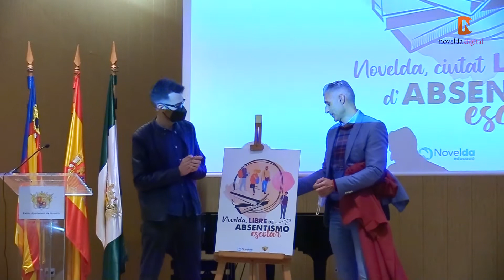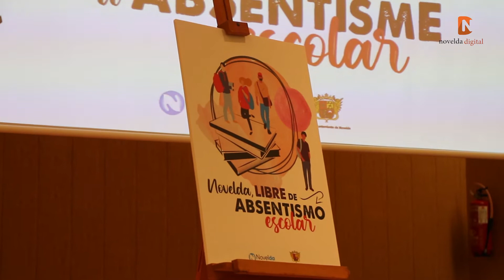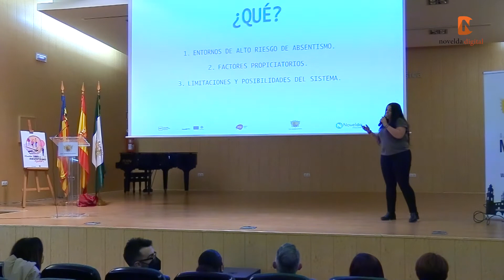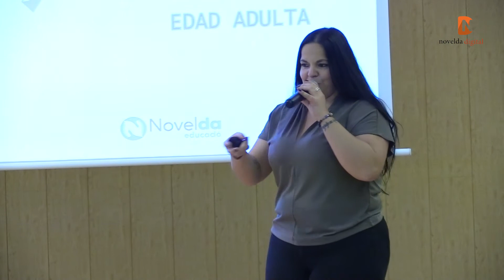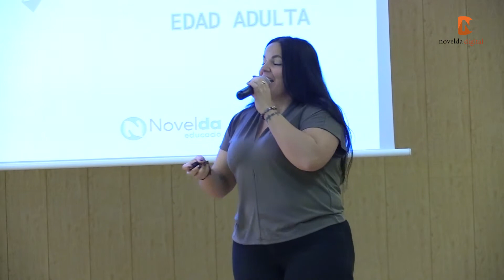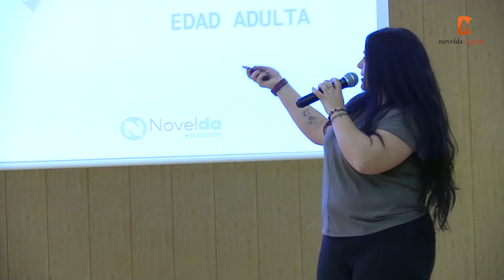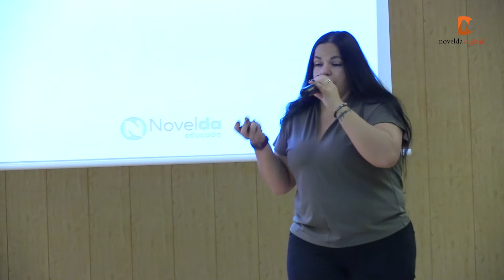“Novelda, ciudad libre de absentismo escolar”